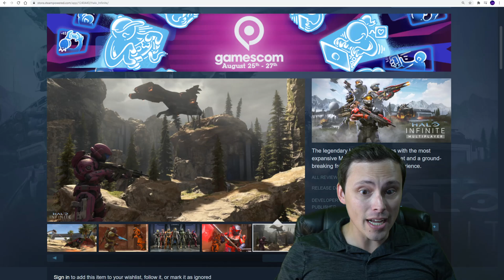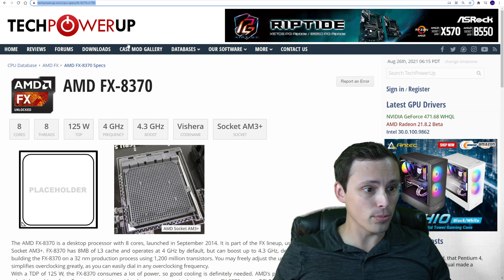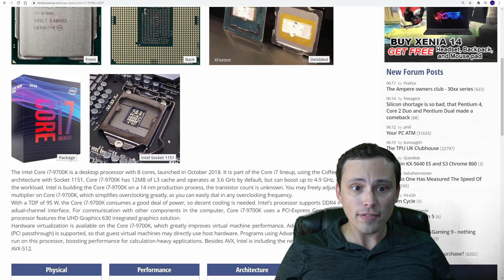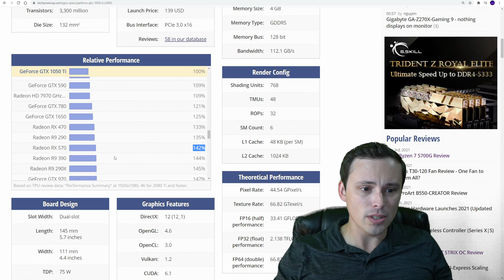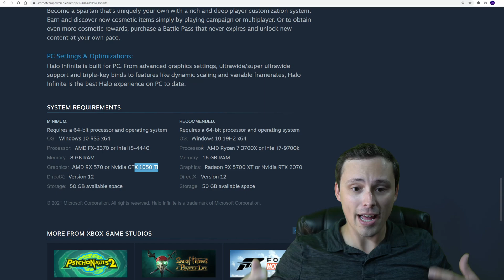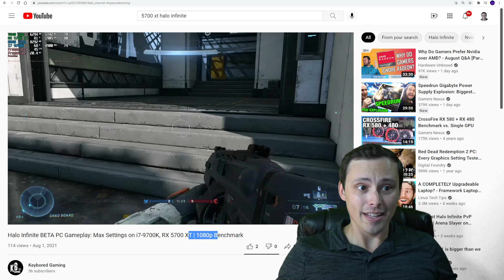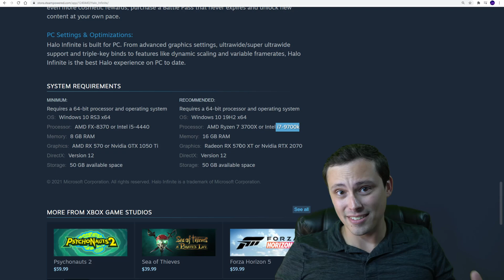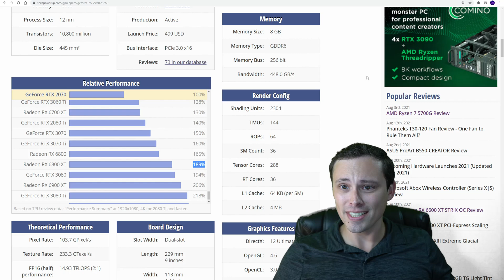Halo Infinite PC System Requirements and Performance Targets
Can your PC run Halo Infinite? Here I explain the system requirements and help you understand how it compares to your PC as well as talk about benchmarks of the game that people posted from the beta test to get us a rough idea of what performance this is targeting.

Donate to help fund tech/games to test or produce the channel content

Links to my equipment (these are affiliate links and I may get a percentage of the purchase, so buying through these links is a good way to support the channel if you are interested)